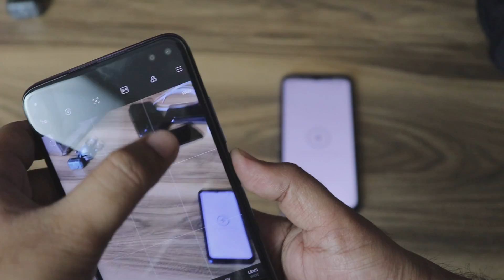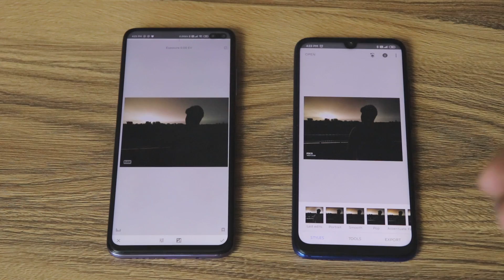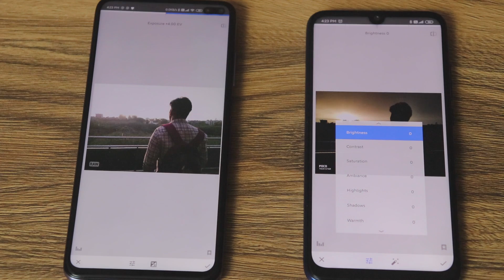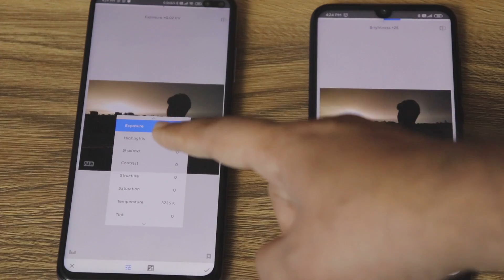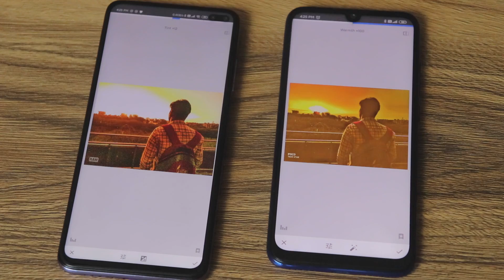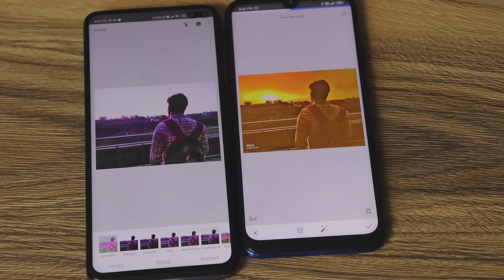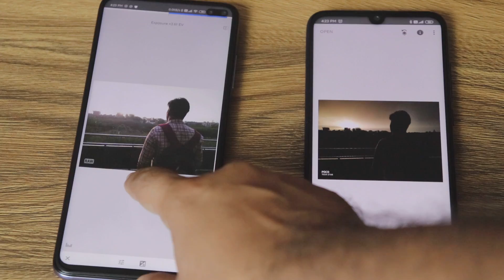What is RAW Photography? Difference Between Normal & RAW Images Explained | Hindi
Assalamu Alaikum Dosto, Xiaomi ke naye Devices jaise Poco X2, Redmi Note 9 Pro Max me aapko RAW Photography ka Option mil jaata hai, to aaiye jaante hai ki aakhir ye RAW kya hai, aur kaise kaam karta hai.
Aasha hai Video pasand aaye.